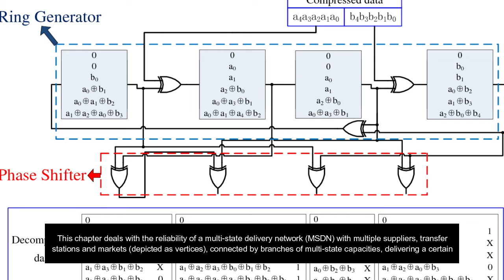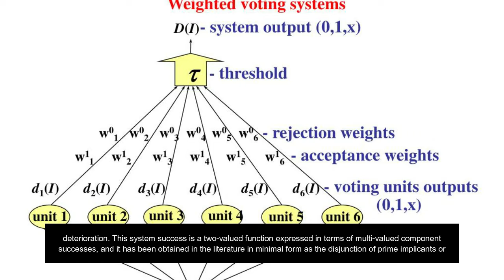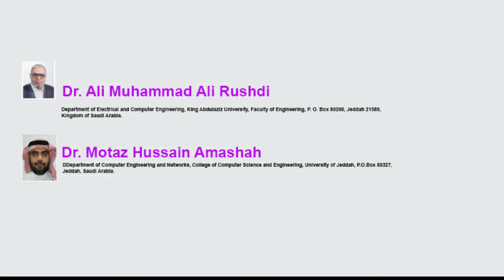Reliability Analysis of a Multi-State Delivery Network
Reliability Analysis of a Multi-State Delivery Network through
the Symbolic Derivation of a Probability-Ready Expression

Network reliability, probability-ready expression, multi-state system, multiple-valued logic,
symbolic expression, multi-state delivery network.